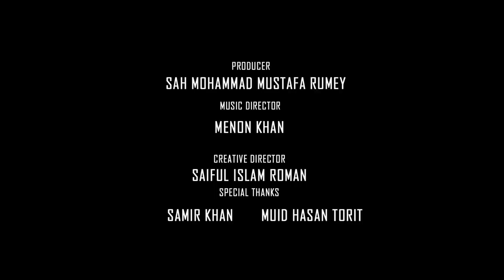Ato Maya | Shoddo | Sabbir Arnob & Mahi | Arpon | Fardin | Bangla Romantic New Song | Mayabi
Presenting you the Most Awaited Song "Ato Maya" From The Short Film Mayabi , Starring Sabbir Arnob & Samira Khan Mahi. Written & directed by Redwanul Haque Fardin & Produce by Sah Mohammad Mustafa Rumey

Song : Ato Maya
Singer : Shoddo Khan (Khude Gaanraj 08 )
Lyric : Mahamud Hayet Arpon
Tune : Mahamud Hayet Arpon
Shortfilm : Mayabi
Story: Based On True Story
Music Label : Quantize Music Group
Music Publishing: Quantize Music Group. a division of Quantize Music Entertainemnt, LLC.
Cast : Sabbir Arnob , Samira Khan Mahi
Director : Redwanul Haque Fardin
ADs: Ishan Khan,Dipu Dip
Production Manager: Ar Robin
Producer: Mohammad Mustafa Rumey
DOP : Riad Shikdar Rad
Post: Film CrossFire
Background Score: Menon Khan
Camera: SS Camera
Camera Oparate: Rakib
Special Thanks: Samir Khan, Tahsin Ahamed , Sajid Sarkar , Muid Hasan Torit

[ ANTI-PIRACY WARNING : This content is Copyright to Film CrossFire & Quantize Music Group. Legal action will be taken against those who violate the copyright of the following material presented! ]